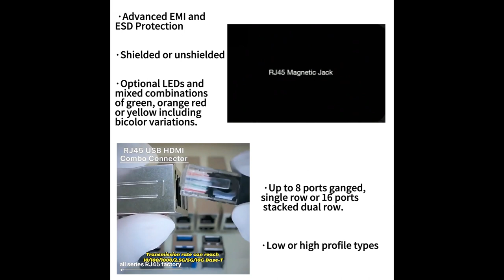RVB-ZZ-0004 Compatible ZhuSun Jack E-mail FOR DATASHEET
OEM/ODM Factory offer replacements 100% cross RVB-ZZ-0004. Reduce COST BY 30%. Reduce LEAD TIME BY 50%.